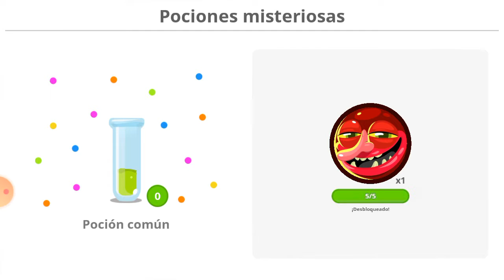Agar.io cara troll de la suerte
Desbloquiando la cara troll . me da una suerte que me da mas de 1000 de masa dejandome por un momento en el puesto 2